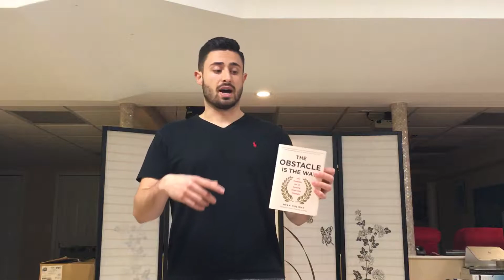How to Be Objective - Seeing Things as Facts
This is a summary of Chapter 6 of The Obstacle is the Way by Ryan Holiday